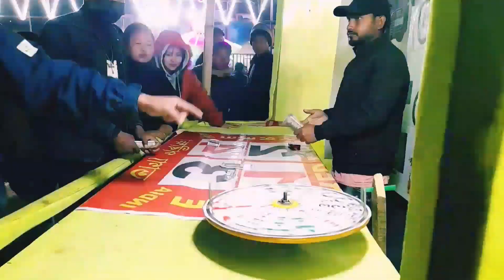Night of a small town | worm's eye view |Hometown Senapati Town | Explore the Talk of the town